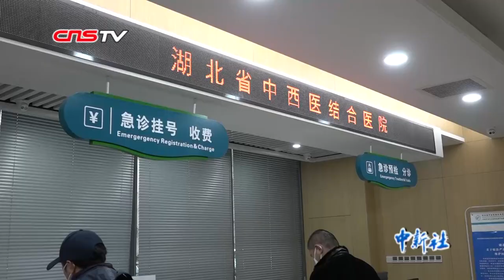武汉18位患者经中西医结合治疗痊愈出院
18位新型冠状病毒感染的肺炎患者，2月6日上午在湖北省中西医结合医院集体出院。 国家卫生健康委员会专家组成员、中国工程院院士张伯礼介绍说，这批患者在住院期间采取中西医结合诊疗方案，目前中医疗法对确诊轻症及恢复期患者治疗效果明显。